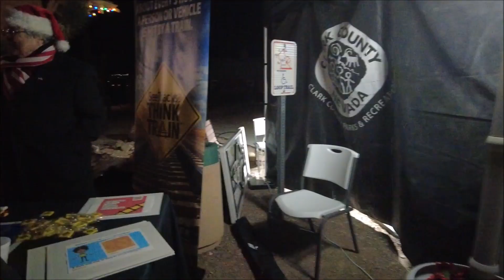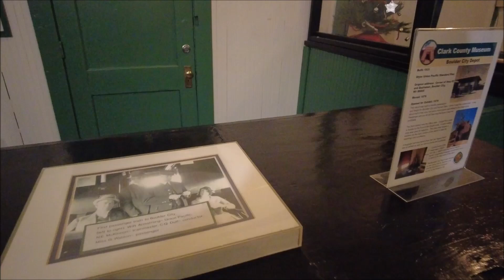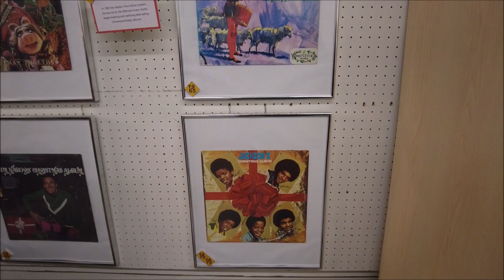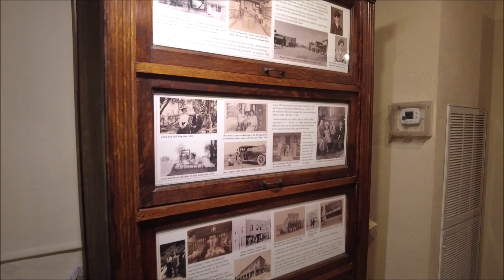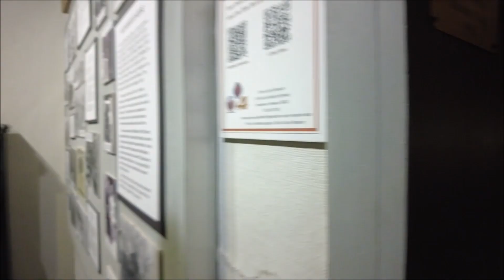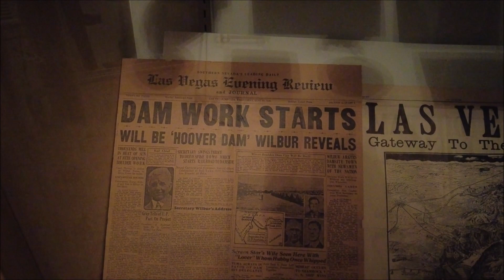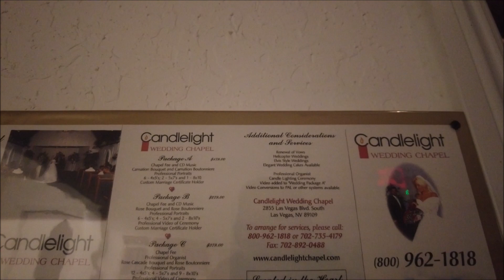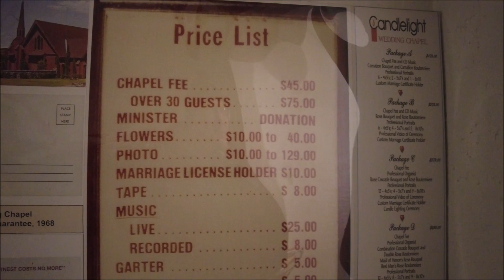TTV 503 - Heritage Holidays 2023